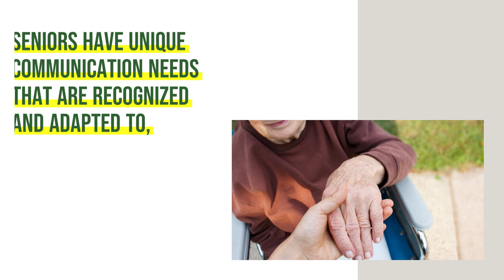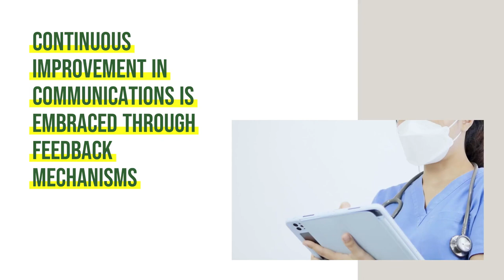Communications in Assisted Living Building a Bridge Between Residents and Staff Westmont Living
🏡✨ At Westmont of Pinole, we understand the importance of fostering meaningful connections between our residents and staff. Our latest blog post delves into the intricacies of communication in assisted living, highlighting how we bridge the gap to ensure every individual feels heard, valued, and supported.

From daily interactions to specialized programs, we prioritize personalized care to meet each resident's unique needs. Our dedicated team goes above and beyond to create an inclusive and engaging environment where seniors can thrive.

Discover the many ways we enhance quality of life through effective communication strategies. Whether through social events, one-on-one discussions, or innovative technology, we're committed to building a strong sense of community and belonging.

👴👵 Elevate your loved one's living experience today by exploring the vibrant community at Westmont of Pinole. With a focus on connection and compassion, we provide the perfect balance of independence and support for older adults.

📌 Ready to learn how we can enrich your loved one's life? Dive into our blog post and discover why Westmont of Pinole is the ideal choice for assisted living. Click the link below and start your journey with us today!